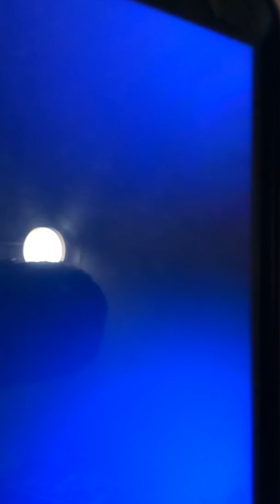The Caillou Saga Again (TRIBUTE)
Inspired By Isaac Anderson Animation's.